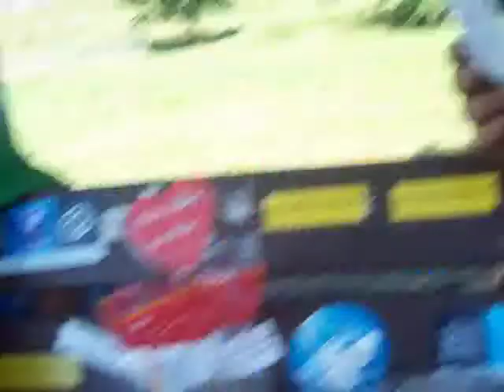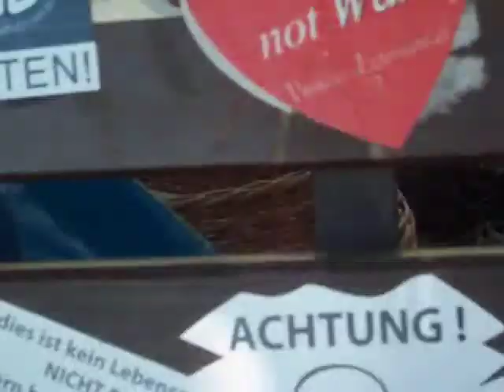29.7.08 - 1 alles beschlagnahmt